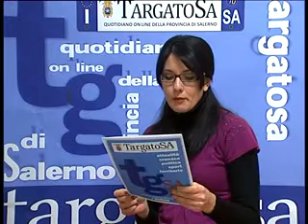Tg_targatosa.it 17/11/2011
Tg_targatosa.it del 17 Novembre 2011